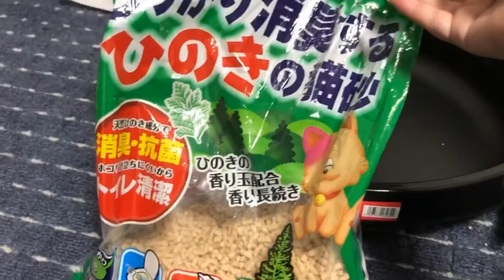子猫のトイレトレーニング産まれたてから生後1ヶ月に成長したので大きめの容器に替えた！反応と結果は！？猫しつけ【子猫 保護】猫動画 cat videos kitten toilet training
先日はじめての子猫トイレトレーニングの動画を投稿しました。
今回はその続編です。
子猫のミケネは大きくなったので今まで使用していたお菓子の箱で代用していたトイレの容器が小さくなりました。
先住猫のネコタ兄が子猫のときに使用していたアイリスオーヤマさんの猫トイレを今後は使用したいと思います。
せっかくトイレトレーニング上手く行っていたのに容器を替えてトイレで用を足さなくなったら困るので、ある工夫をしました。
果たして子猫ミケネはアイリスオーヤマさんの猫トイレを使用してくれるでしょうか？

The other day I posted a video of my first kitten toilet training.
This time it is a sequel. My kitty, Mykene, is getting bigger, so the toilet container that I used to use instead of the box of sweets has become smaller.
I would like to use Iris Oyama's cat toilet, which I used to use when my older cat, nekota, was a kitten.
Although I was doing good toilet training, it would be a problem if I changed the container and stopped using the toilet, so I made a certain device.
Will the kitten Mikene use Iris Oyama's cat toilet?

先住猫　黒猫ネコタ　1歳11ヶ月　オス　成長しすぎてダイエット中。時折凶暴になるが本当は甘えん坊で優男。子猫のミケネにかなり甘く愛情深い男子ということが発覚した。

新入り猫　三毛猫子猫ミケネ　生後6週間　メス　見た目に反して気が強く食欲旺盛で物怖じしない。市場のバナナ箱から発見、衰弱しているところを保護されたので市場猫と呼ばれていた。

Indigenous cat Black cat Nekota 1 year and 11 months old Male I'm on a diet after not growing.
It sometimes becomes ferocious, but in reality, he is an awkward man.
It was discovered that Mikene, a kitten, was a very sweet and affectionate boy.

 New cat Calico Kitten Mikene 5 weeks after birth Female contrary to what she looks like, she has a strong appetite and is not afraid.
It was discovered in a banana box on the market and was protected from weakness, so it was called a market cat.